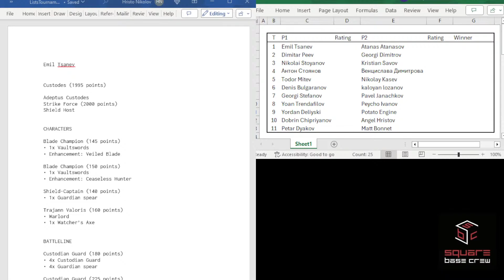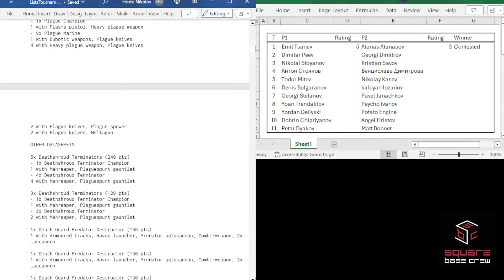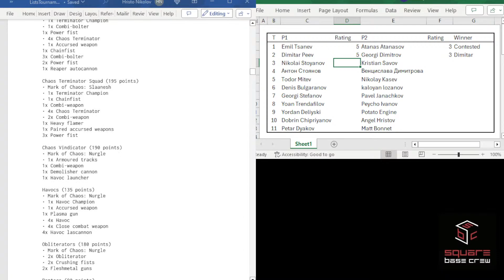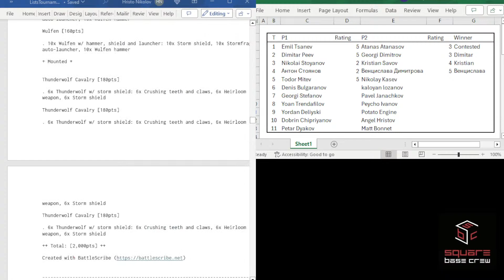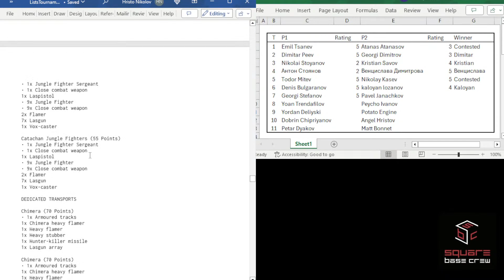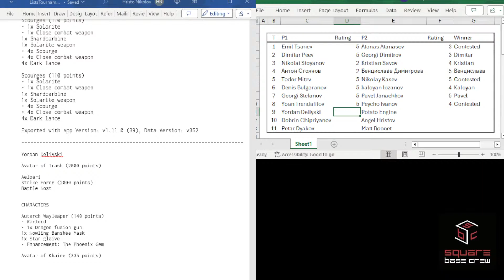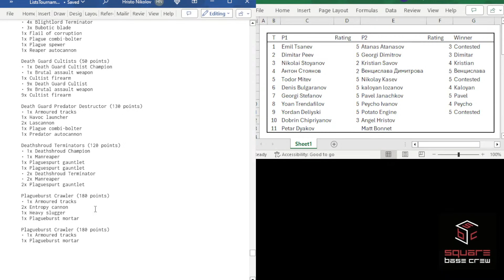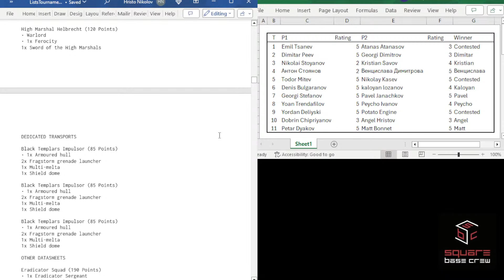W40k tournament - Mox Games